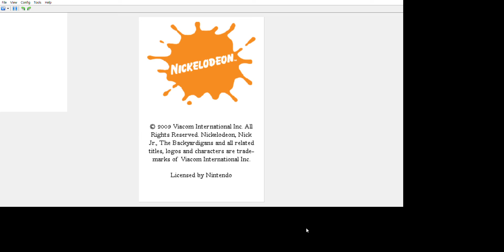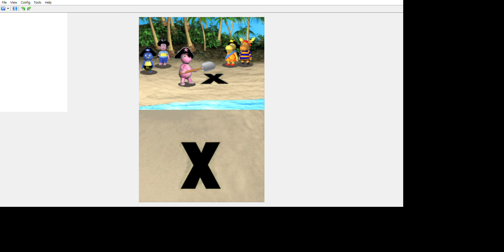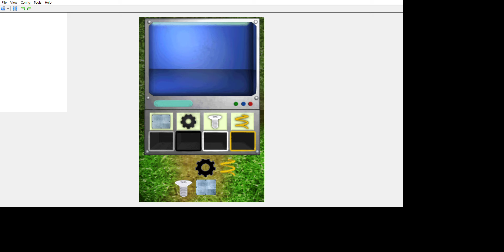배리나 와 배리나의 입양된 딸내미가 비키니 입고 임신한채로 내 침대위에 누워있는 장면을 보고 딸을 치고 있습니다.